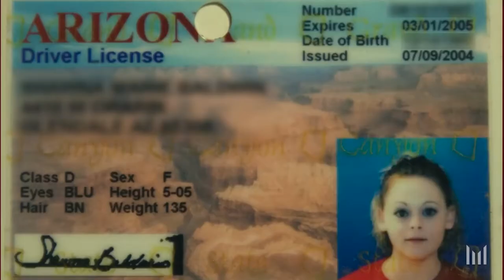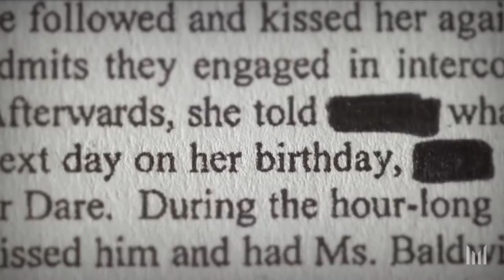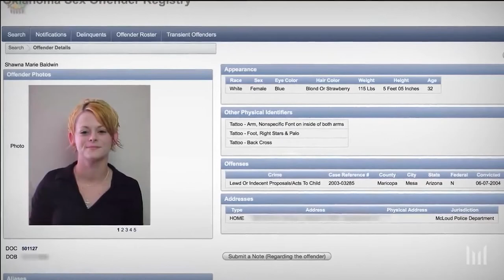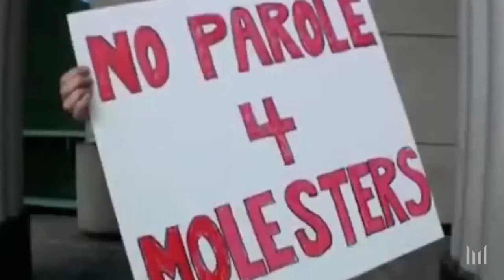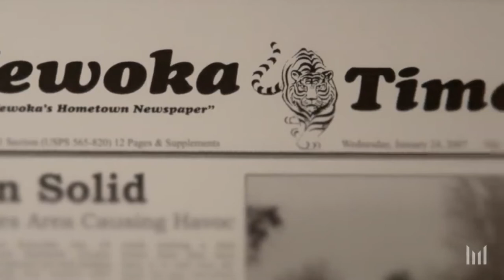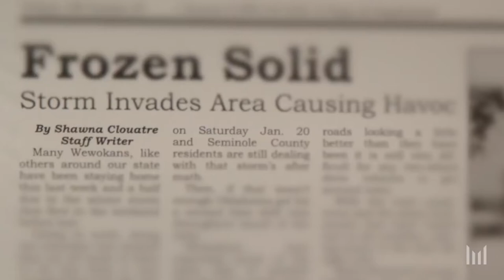Politics, Science, and Public Safety... Is There Common Ground?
*Speakers*
R. Karl Hanson, Ph.D.
Preeminent Researcher in Risk Assessment

Sen. Gary Winfield
Senate Chair Judiciary Committee

*Subject*
The conversation between Dr. Hanson and Senator Winfield promises to be entertaining, insightful and eye opening. When common sense and data collide what wins out? When politics decide to ignore the science and pass laws with severe collateral consequences who gets harmed?

*References*
The American Law Institute: Prestigious American Law Institute recommends sweeping changes to registry, including no public dissemination
By Dr. Ira Ellman